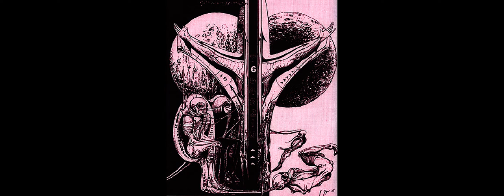Works of art by Hans Ruedi Giger (part 1)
Paintings and drawings by Hans Ruedi Giger.